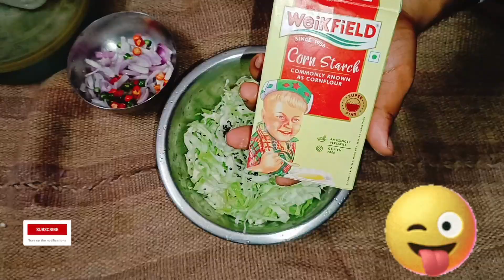বাঁধাকপির পকোড়া 🤤🤤🥬🥬amazing yummy delicious food cook homemade pakorarecipe bengali recipe🙏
বাঁধাকপির পকোড়া 🤤🤤🥬🥬amazing yummy delicious food cook homemade pakorarecipe bengali recipe🙏gargi kitchen

বাঁধাকপির পকোড়া, বাঁধাকপির পকোড়া নিরামিষ, বাঁধাকপির পকোড়া কিভাবে বানায়, বাঁধাকপির পাকোড়া, বাঁধাকপির পাকোড়া রেসিপি, বাঁধাকপির পাকোড়া রেসিপি how to make cabbage cabbage egg pakora, বাঁধাকপির পাকোড়া crispy cabbage pakora badhakopi pakora bangla recipe। natasha's kitchen, বাঁধাকপির চিকেন পকোড়া, পপি কিচেন বাঁধাকপির পকোড়া